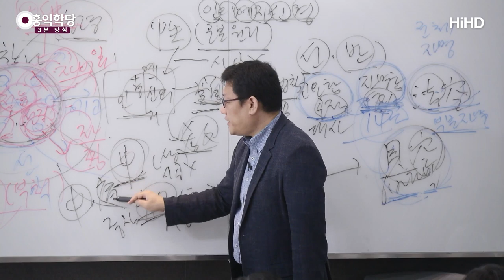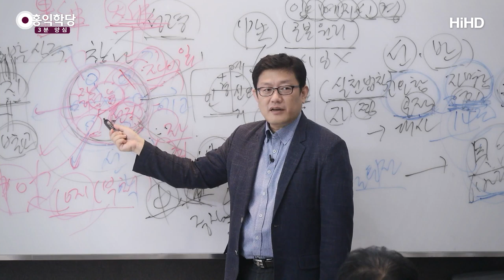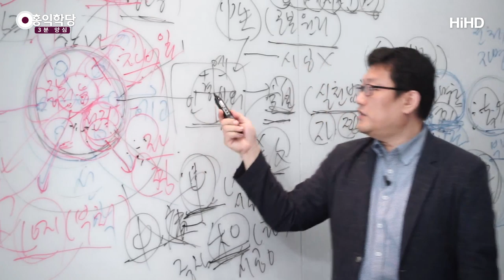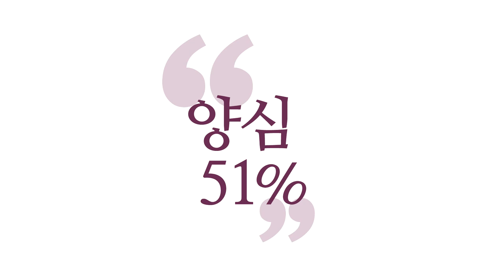[3분 양심] 중용(中庸) - 천하에 두루 통하는 길 _홍익학당.윤홍식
(190525 화엄경 초발심공덕품) 근본 원리가 우주의 중심이면,
실천 법칙은 현상계의 중심입니다.
여러분이 어떤 일을 하실 때, "몰라!"하고 어느 순간에
여러분이 어떤 희로애락·탐진치 상태에 있건,
"몰라!" 해 버리는 순간 어떻게 돼요?
우주의 중심과 통해버려요.
치우치지 않은 우주의 중심 자리와 딱 하나로 계합합니다.

거기서 뭐가 나와요?
지금 이 상황이 이게 자명한지, 저게 찜찜한지
파악이 됩니다.
자, 그래서 자명한 것을 자명하다고 해버리면 어떻게 돼요?
시공 안에서 중심을 잡으신 거예요.

과하지도 모자라지도 않은 딱 중심, 시공을 초월한 중심,
시공 안의 중심. 그래서 『중용』책이 이것 다해서
그냥 가운데 중(中) 자 하나예요. 중(中).

중용(中庸)이란 책 이름이요, 중화(中和)가 중용(中庸)이 아니고,
중화(中和)가 다 해서 중(中)이고,
용(庸)은 "평상시에 항상 쓰라!"는 거예요.
"항상 중을 잡아라!" 해서 중용(中庸)이에요.

그 중(中)을 잡는 것은 시공을 초월한 중(中),
희로애락이 없는 자리를 알아야 하고,
시공 안의 중(中), "희로애락을 쓸 때 양심에 알맞게
과하지도 모자라지도 않게 써라!"가
이게 시공 안의 중(中)을 조화 화(和)라고 하는 거예요.
"어디서든 중도를 걸어라!"라는 것 밖에 없어요.

그런데 이 중용의 중(中)이 불교의 중도(中道)랑 같냐, 다르냐?
유교 거니까 세속적이라서 불교의 중도만 못할 거라 하는데,
미안한데 초기 불교의 중도(中道)가 유교의 중용(中庸)을
다 포괄하지 못합니다.
대승 보살도의 중도(中道)만이 유교의 중용(中庸)과 통합니다.

아쉽게도 『니까야』에 나오는 모든 중도(中道)의 얘기가
보살도의 중도(中道)가 아니기 때문에,
열반에 들어가는 길의 중도(中道)이기 때문에,
출가자의 중도(中道)이기 때문에 감당을 못해요.
『중용』에서 나온 중도(中道)가 훨씬 높은 가르침이에요.

여러분!『중용』에 아공·법공·구공이 다 설명되어 있어요.
아공(我空), "탐진치 있기 전 자리를 찾아라!"
거기가 중이다. 시공을 초월한 중심 자리다."
이게 열반 사상이지요. 아공(我空).

법공(法空), "그런데 거기서 천하가 다 나왔다."
왜? 그 중(中)이 천하의 뿌리라고 했으니까.
천지 만물이 거기서  나왔다. 법공(法空).

구공(具空), 거기에 인의예지신이 들어 있어서
본성만 잘 따르면, 그 길만 걸으면, 과하지도 모자라지도 않게
딱 중도를 걸을 수 있다.

도를 잘 걷는 것을 중도(中道)라고 해요.
도에 적중했다는 거.
도에 딱 알맞게 적중해서 그 길을 걷고 있다는 겁니다.
중용 1장만 이해하시면 여러분, 대승불교 여기에 다 나옵니다.
아공, 법공, 구공.

그렇게 해서 양심이, 보리심이, 중생심을, 희로애락을
이기기만 하면 조화(和)가 펼쳐진다.
그런데 이 조화(和)는 뭐냐?
『중용』에 뭐라고 씌어 있습니까?
이 조화(和)라는 건 "천하에 두루 통하는 길이다."
어디 가도 통하는 길이다.

우주 어디를 가도, 육도 윤회 세계 어디 가도 통한다 이겁니다,
불교식으로는.
유교식으로는요, "오랑캐 땅에 가도 통한다."
이렇게 되어있어요, 『중용』에는.

『중용』에서는 중국 사람들한테 설한 거니까,
중국 사람들 사고에서 제일 먼 데가 어디예요?
오랑캐 땅이요.
"오랑캐 땅에 가도 통한다." 이렇게 쓰여 있어요, 『중용』에.
이 얘기는요, 외계인들하고 만나도 통한다는 거예요.
어디 가도 통한다는 거예요.